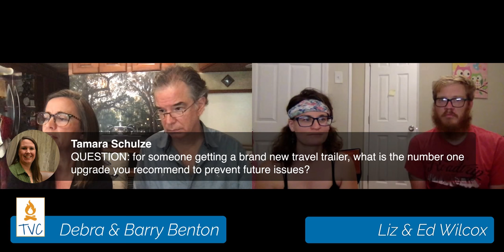Episode 33: Ed Wilcox - RV Maintenance Q&A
Q and A with Ed Wilcox, RV Technician. He answers all our questions about slides, refrigerators, and more. Ed is the host of Fix It Yourself, an online course now on sale.

to learn more about the course and all the bonuses.